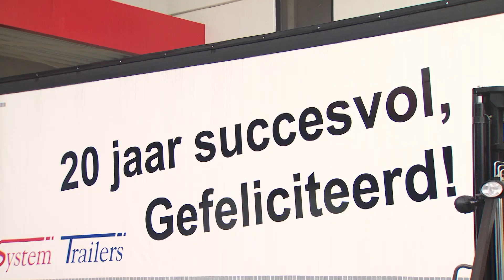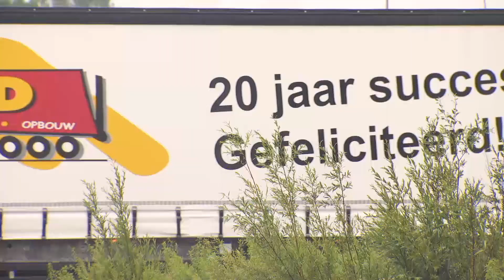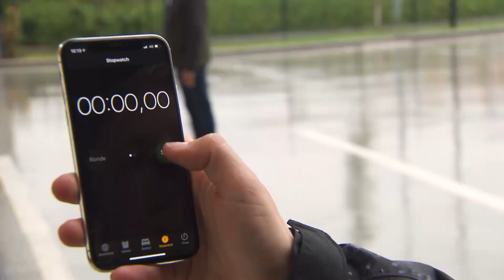We Are Champions - Season 2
Twee teams gaan de uitdaging aan en strijden met elkaar om te zien wie het beste is! Wie zal het halen?
Deux équipes acceptent le challenge et s'affrontent pour voir qui est le meilleur! Qui va gagner?
Team Volvo: Pieter Plantefeve (Plantefeve Logistics) en Koen De Vlieger (Verhelst)
Team A&D Trailers: Marc Macharis (Transport Macharis) en Guy Hendrickx (Transport Hendrickx)